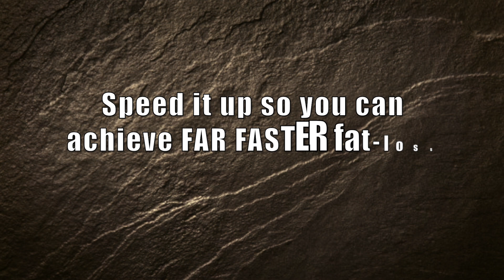SPIKE Your Metabolism With This 2 Minute Kettlebell Countdown Set | Chandler Marchman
Hi, meatheads! Inside this video Coach MANdler shows you hw to give your metabolism a quick boost by taking you through a 2 minute fat torching high intensity kettlebell workout that will NOT ONLY help you burn fat fast, but build muscularity and a TON of total body strength at the same time!

~Deconstruction Set Workout~
0:00 - Intro
0:16 - Single Arm Snatch (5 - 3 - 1 reps/side)
0:30 - Single Arm Overhead Press (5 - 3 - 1 reps/side)
0:42 - Offset Rack Squat (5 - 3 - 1 reps/side)
{Perform as fast as possible - Rest 2-3 Minutes between rounds - Do 3 rounds total}
**Weight used during workout: 62 lb. kettlebell**